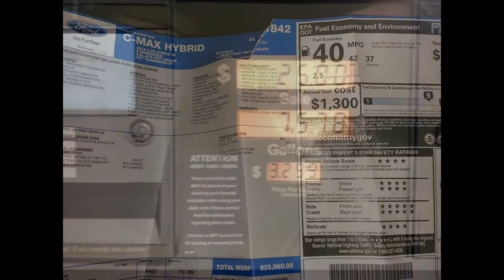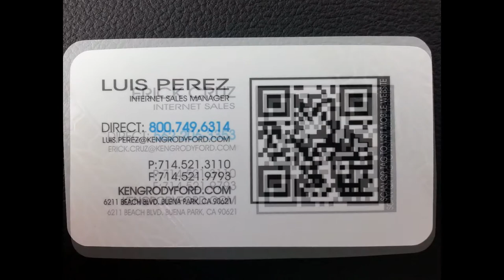Slideshow Of My Time, Purchase Of Royal Blue Ford C-Max At Ken Grody Ford In Buena Park On 11-07-14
Slideshow of my time and purchase of royal blue Ford C-Max at Ken Grody Ford in Buena Park on 11-07-14.  Guru new and used car dealership with fantastic people that get the job done.  Ken Grody Ford Buena Park in beautiful Orange County California.

Ken Grody Ford Buena Park
Mon-Thu, Sat :  8:00am - 9:00pm
Fri, Sun:  9:00am - 9:00pm

As always my logical, intellectual, wise, objective take on topics based on the TRUTH, right and wrong, fairness, being methodical more or less.

Ken Grody Ford Buena Park Stellar Superstars A+ 15/10 Fantastic Dealership That Gets The Job Done!  The way a dealership should be.  Part 1

ken grody ford ken grody ford buena park ken grody ford carlsbad ford stellar superstars credit lease a+ fantastic dealership gets the job done slideshow purchase royal blue blue ken grody kurt maletych anthony raymondo luis azurduy carlos aguirre james ramos kasey smith eric cruz luis perez yadira arroyo robert soto car and driver cars guru car dealership finance director finance manager manager general manager gm receptionist sales salesman saleswoman angles perspective my thoughts angles angles of situation adobe premiere cs4 movie train training skill set skills learn selfish people dont teach common courtesy real logical honest truth truth seekers intelligent critical objective intellectual analysis credit where credit is due equality prude rude crude dudes critical analysis intellectual analysis wise thinker critical thinking right & wrong intelligence thinker cerebral idiosyncrasy ignorant talk radio talk show cerebral01 wisdom vlog edition sixty fymm nothing more nothing less music musicians sing lyrics call it out haven't lied truth seeker philosophy philosopher racing

"Email, instant messenger and typing impersonalizes effective communication between people. You do not see their face, you do not know there mannerisms, the sound or tone of their voice. It is substandard communication, and the anonymity of the internet and email has virtually made it impossible for old fashioned personalized effective communication. It is not the greatest thing since sliced bread." - cerebral01

"Hell, there are no rules here, we are trying to accomplish something." - Thomas Alva Edison (02/11/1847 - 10/18/1931)

"Rules are flawed, as flawed as the people and ignorant fools that make them." - cerebral01

"Great spirits have always encountered violent opposition from mediocre minds" - Albert Einstein (03/14/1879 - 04/18/1955)

"If the truth hurts you, then we live in a pretty sorry world" - Jesse Ventura (07/15/1951 - Present)

"A party is like a religion, it straight jackets your mind." - Jack Kevorkian (05/26/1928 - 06/03/2011)

"Religious people try to impose their ignorant close minded, misguided, foolish flawed morality on others, not knowing any better, nothing more nothing less." - cerebral01

"Popularity is history's pocket change, courage is history's true currency" - Charlton Heston ( 10/04/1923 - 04/05/2008)

"Nothing in all the world is more dangerous than sincere ignorance and conscientious stupidity." - Martin Luther King Jr. (01/15/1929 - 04/04/1968)

"Never judge a man until you walk a mile in his moccasins" - Native American Quotation

"Nothing will benefit human health and increase the chances for survival of life on earth as much as the evolution to a vegetarian diet." - Albert Einstein ( 03/14/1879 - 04/18/55)

"All the big powers they've silenced me. So much for free speech and choice on this fundamental human right." -

"You got every right in the world to do and say what you want, as long as you don't harm or threaten anybody or any property" - Jack Kevorkian

"Examine what is said, not who speaks."

"Freedom of expression, freedom of speech overrides most rules." - cerebral01

"People want to attempt to sound sophisticated and smart when they sound smug and petty." - cerebral01

"You take the time to write a short or long letter, send it via e-mail, its polished, detailed, but concise, and most of all, to the point. You expect an answer, right? Wrong. From my experience, most people tend to ignore all these factors, and ignore you." - cerebral01

"Cons: The anonymity of the internet and email might just lead to total impersonalization of society, Pros: Nothing good about it, although you can send files on it." - cerebral01

"Whether you think you can or you can't, either way you are right." - Henry Ford (07/30/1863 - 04/07/1947)

"Injustice anywhere is a threat to justice everywhere." - Martin Luther King Jr. (01/15/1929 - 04/04/1968)